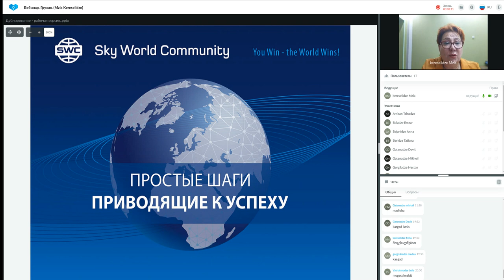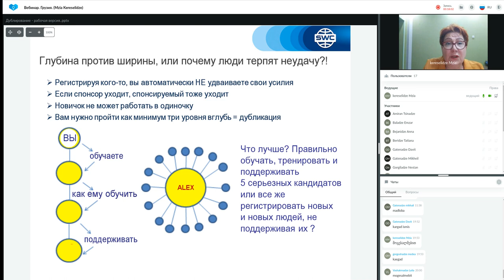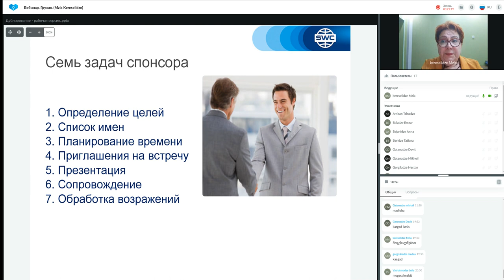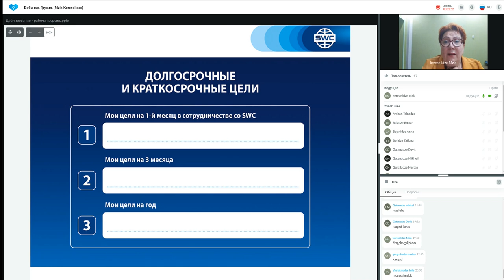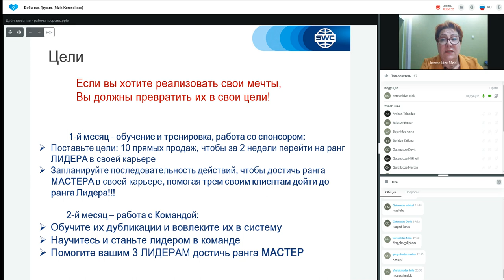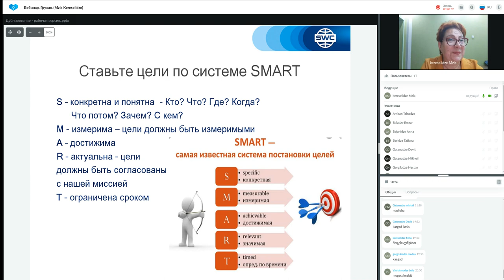დუბლიკაცია: წარმატებული ბიზნესის შენების სისტემა.06.04.2022. წამყვანი: მზია კერესელიძე.